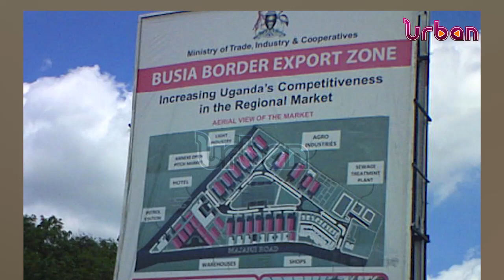District gets warehouse facility